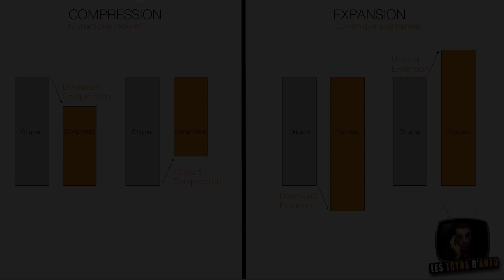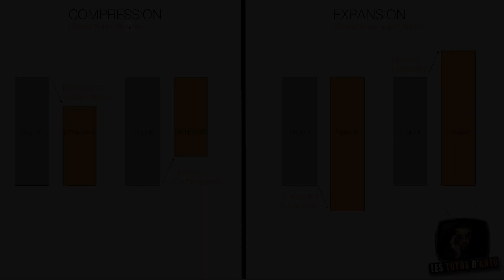Explication : Upward et Downward / Compression et Expansion